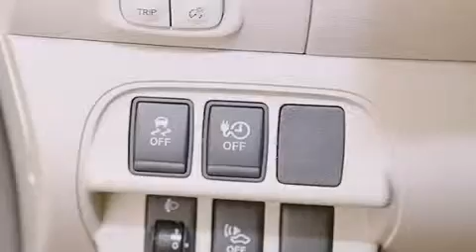Preowned 2011 Nissan LEAF Orlando FL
Haz clic aquí para ver el precio Hemos tenido el honor de servir a la zona de Lake Worth fl , le prometemos que su experiencia superará sus expectativas ! Year : 2011 Make : Nissan Model : LEAF Engine : Trans . : Transmisión Automática Millaje : 14,204 Stock : 63258 Offleaseonly.com 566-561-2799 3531 Lake Worth Rd Lake Worth , fl 33461